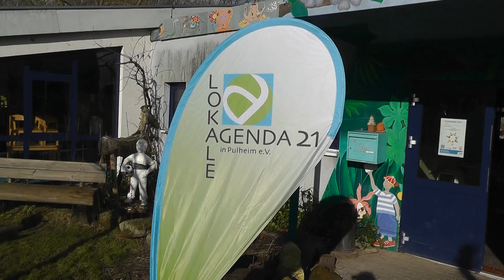Repair Cafe'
Im Repair Cafe' werden defekte Geräte repariert, die normalerweise
weggeschmissen werden. Die Lokale Agenda 21 ist der Ursprung der Idee zum Repair Cafe'. Den Menschen die hinter der Lokalen Agenda 21 stehen geht es in erster Linie um Nachhaltigkeit.